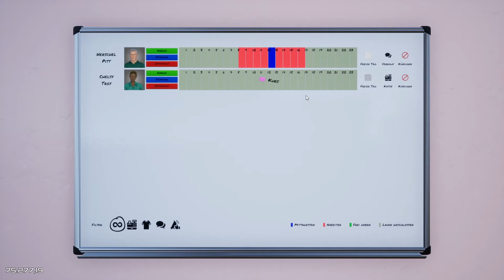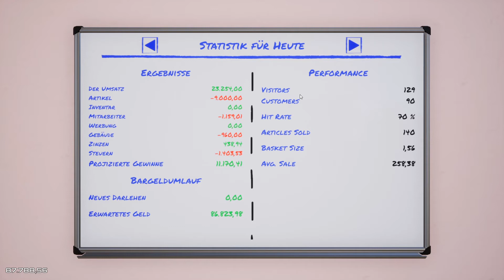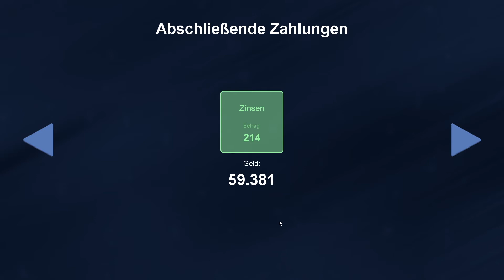King of Retail #21 Willst du an die Kasse ?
★ Kommentiertes Gameplay von Chaos (2020) ★